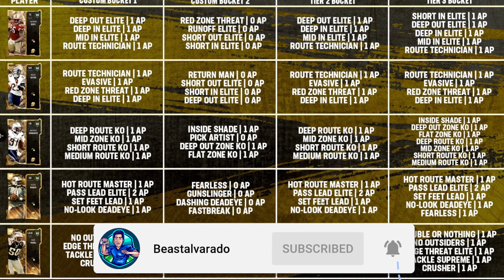*NEW* ULTIMATE LEGENDS DROPPING TOMORROW! VERNON DAVIS, STEVE MCNAIR & MORE! MADDEN 23 ULTIMATE TEAM